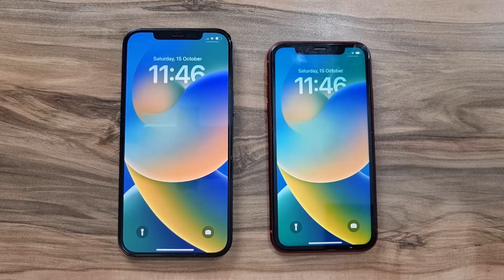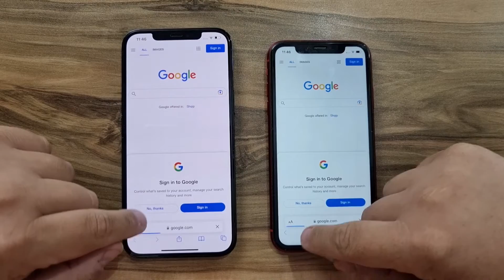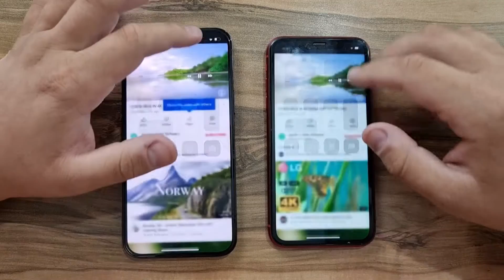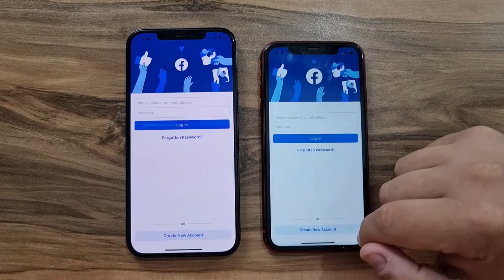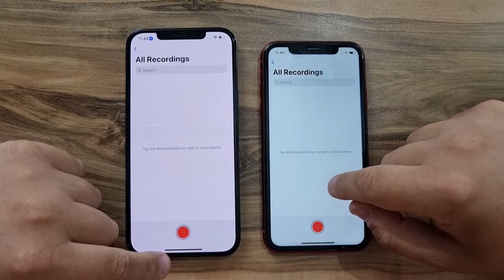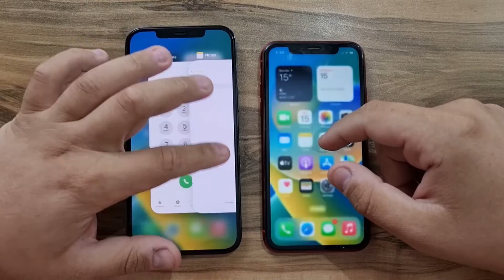iPhone Xr vs iPhone 12 Pro Max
Buy iPhone Xr,